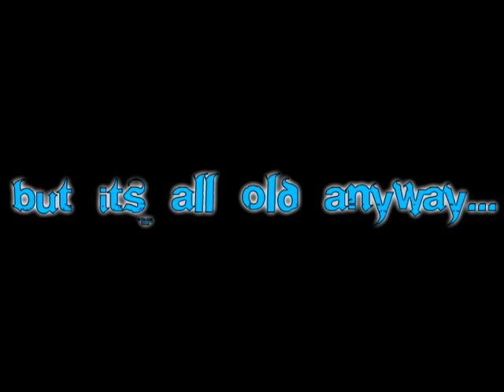Riding Minehead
Me riding around minehead, pretty much all of this is old and unfortunately i dont have any newer clips of me riding, i cant really film myself :)